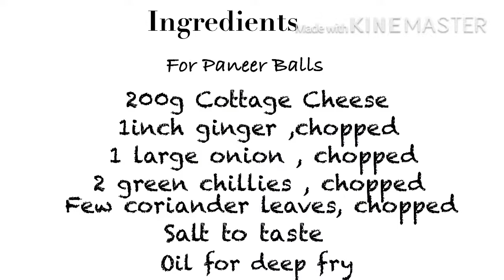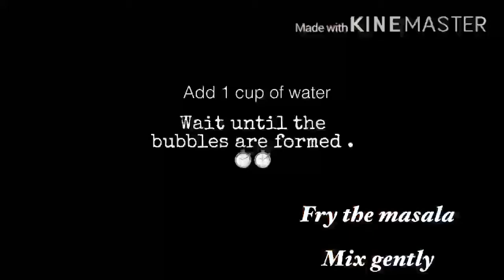Restaurant Style Paneer Kofta | Easy Paneer Kofta at home| Paneer Kofta Curry | Edible Artistry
Try this super soft ,melt in the mouth Paneer kofta recipe at home .Let me know it in the comment section .